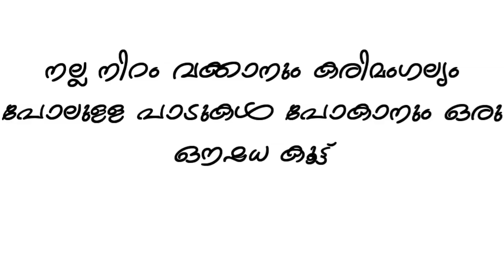നല്ല നിറം വയ്ക്കാനും പാടുകൾ പോകാനും കറുത്ത മുത്തും ,വേലിയിലെ താളിചെടിയും|&Herbal Facewash Recipe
Hai dears !! I hope this video helps you guys..

Products mensioned -

Please do not take any video or picture or any content of mine from this video without my permission